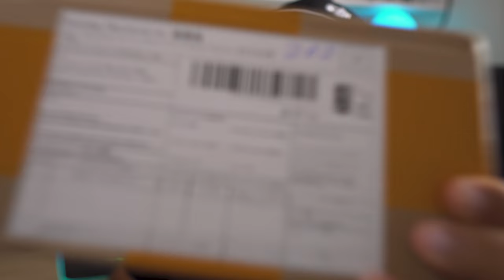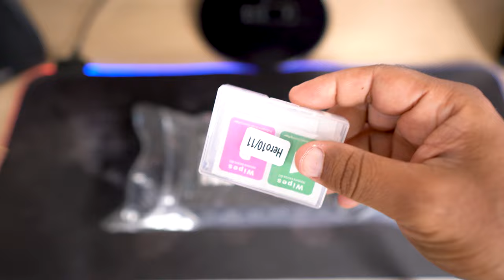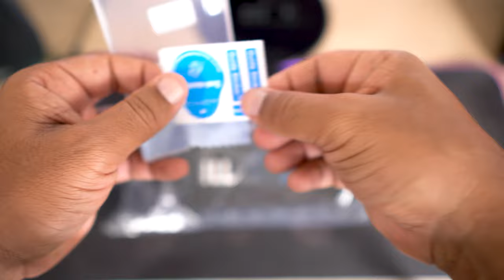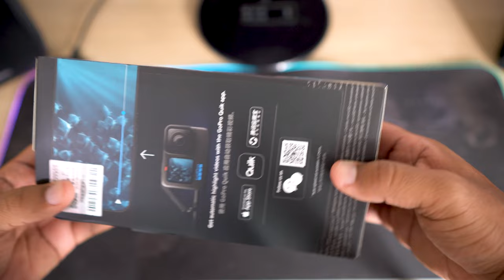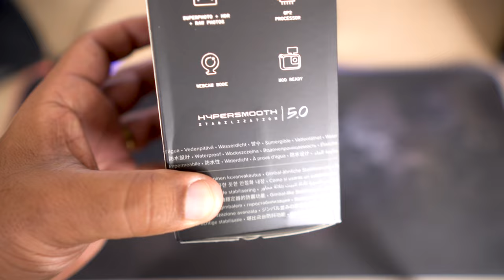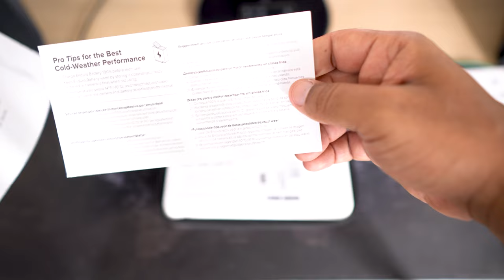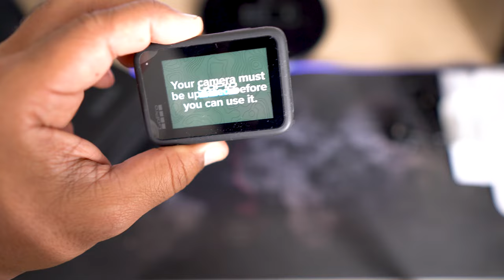Hero 11 Black - review completo!